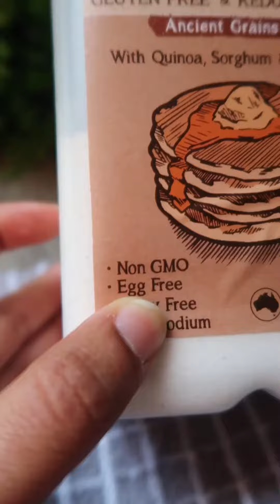Fluffy pancakes made in van | yummy pancakes 🥞😋 | vanlife | Sweet dish | Priya